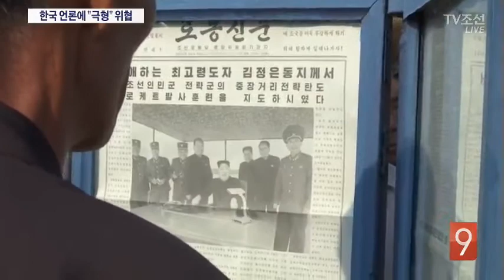北 "美에 행동으로 보일 것"…ICBM 4발 합성사진 공개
북한의 미사일 도발 후속보도입니다. 북한이 미국을 향해 "말이 아닌 행동으로 보이겠다"며 대륙간 탄도미사일 ICBM 네발을 동시에 쏘는 합성사진을 공개했습니다. 괌을 포위 타격하겠다던 위협을 실행할 수 있다는 얘기로 들립니다. 북한을 비판하는 책을 소개한 우리 기자와 신문사 대표를 "극형에 처한다"고 협박했습니다.